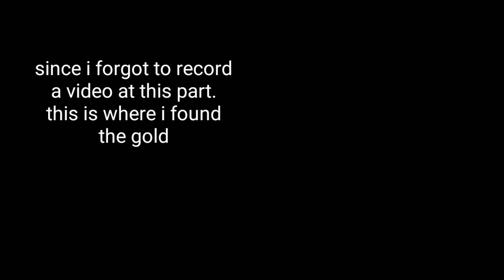Survival RPG : Lost Treasure | Explode Second Crack, Craft Golden Sword and Vest